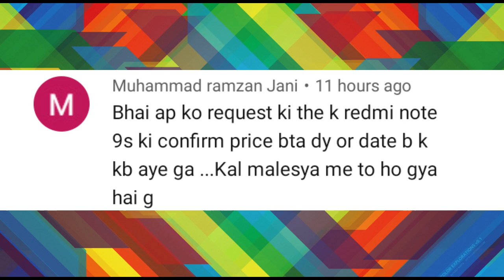Redmi note 9s price in Pakistan with complete review I launch date in Pakistan